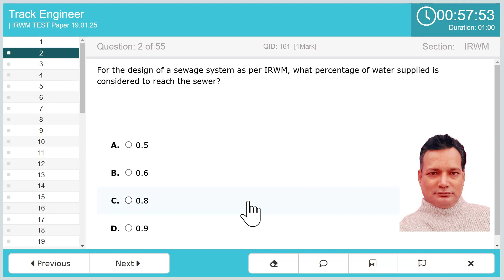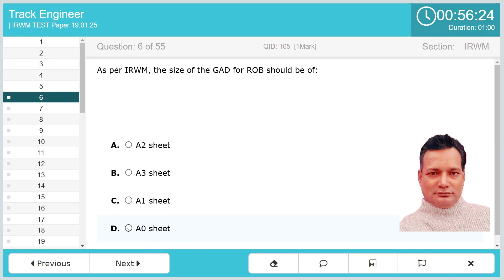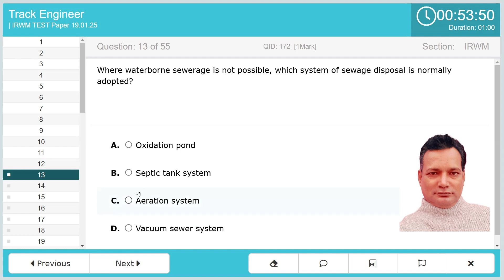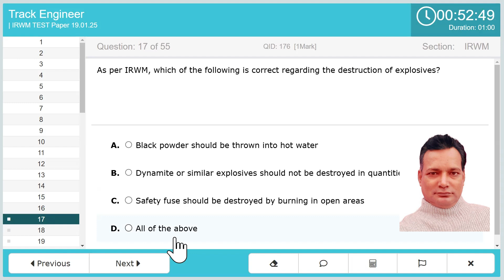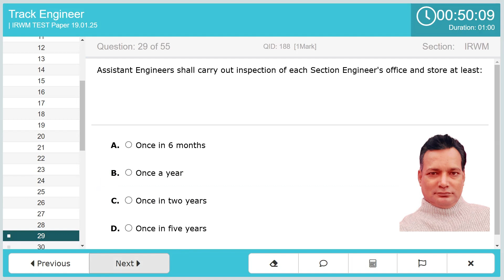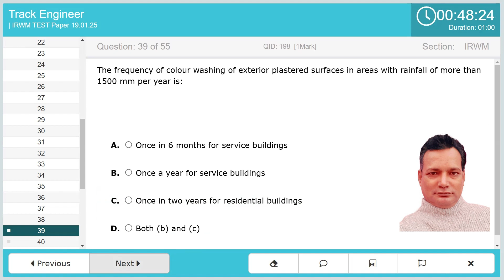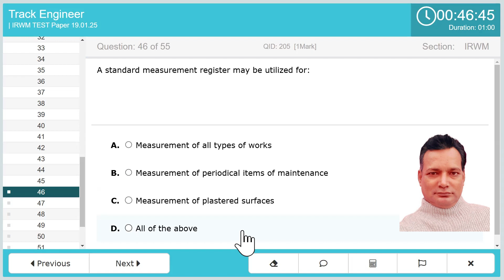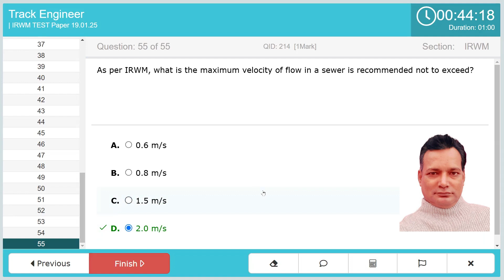IRWM Test Paper 19 01 2025 All Chapter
Most important question including questions asked in exams taken by NAsIR from 2022 till now. This test paper is equally valueable of JEs exams.